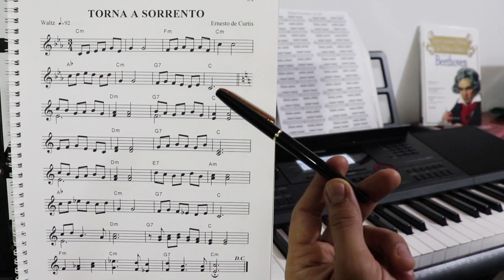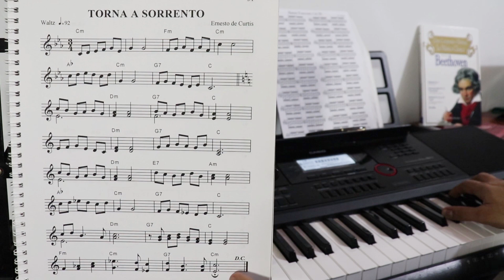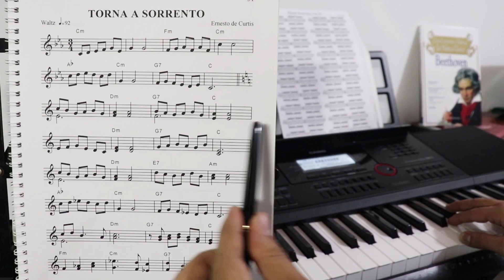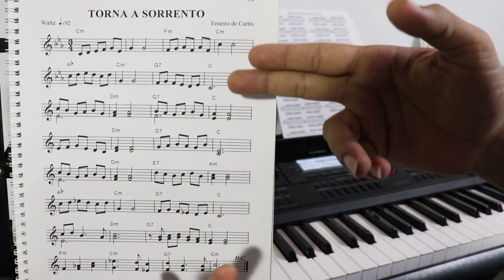SOLFEO CANTADO en Do menor y Do mayor TORNA A SORRENTO partitura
En esta práctica de solfeo cantado pasaremos de la tonalidad de do menor a do mayor en la canción italiana TORNA A SORRENTO, ensayamos también lectura de corcheas y negras.

►Quieres saber más sobre mi carrera como músico, visita mi página de facebook y dale "Me gusta"
► o encuéntrame como @jonalvarezmusic
Mira mi nuevo álbum de guitarra española y jazz en las siguientes plataformas.